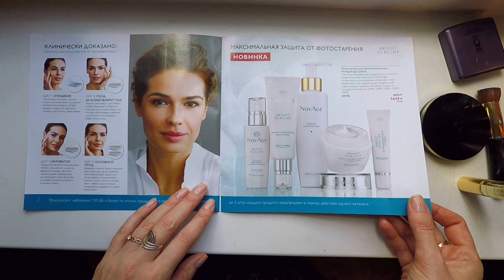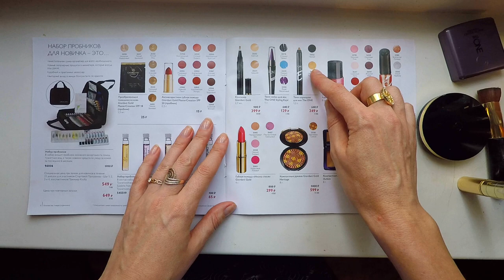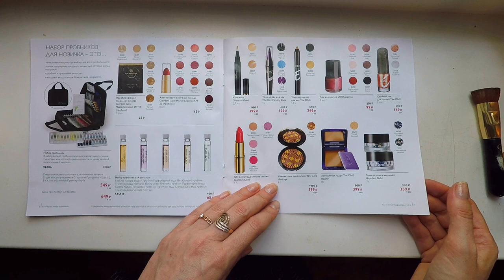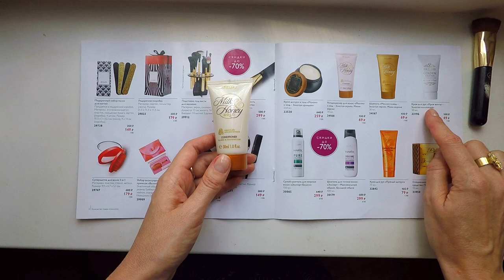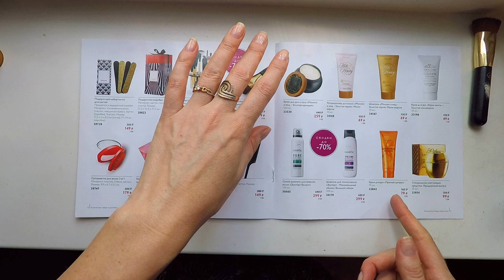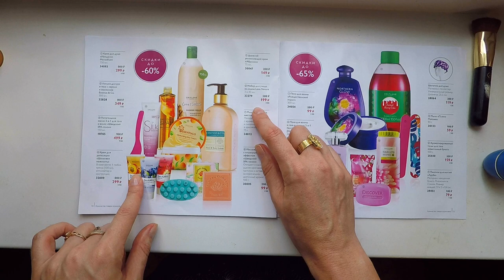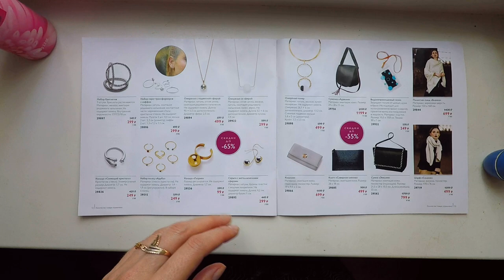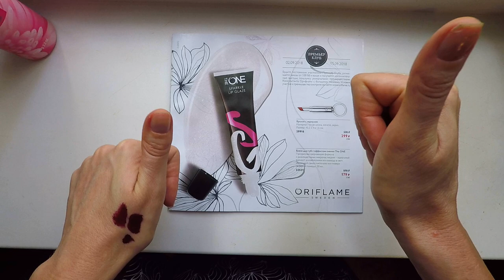Обзор каталога Oriflame №12-2018 "Специально для участников Премьер-Клуба"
Смотрим вместе дополнение к основному каталогу Oriflame №12-2018 каталог "Специально для участников Премьер-Клуба". Что у меня уже есть из этого каталога и что планирую заказать себе.